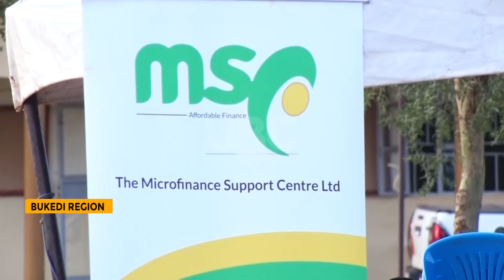Gov’t to enhance funding for Emyooga - To drive economic growth and development in rural areas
The Minister of State for Microfinance, Haruna Kasolo, has announced that all Emyooga Savings and Credit Cooperatives will receive additional funding from the government.

Each Emyooga SACCO is set to receive an extra twenty million shillings, aimed at empowering communities and fostering economic growth and development.

During a monitoring visit organized by the Microfinance Support Centre to evaluate the progress of Emyooga SACCOs in the Sebei, Bugisu, and Bukedi sub-regions, it was plain that the program is making significant strides among the communities.